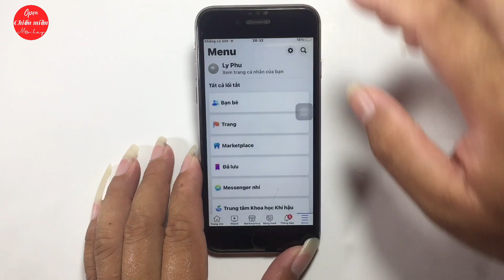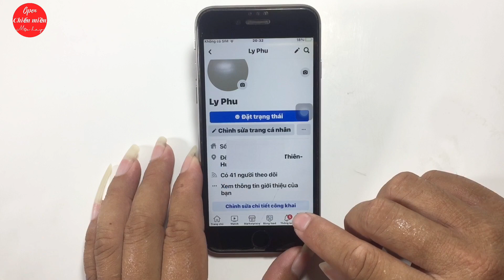Cách xem ai theo dõi mình trên Facebook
Cách xem ai theo dõi mình trên Facebook ! Danh sách người theo dõi trên Facebook , Vâng video trên mình xin hướng dẫn các bạn cách để xem ai đang theo dõi mình trên Facebook ,chỉ với vài thao tác đơn giản là các bạn có thể biết được tất cả những ai đã bấm nút Theo dõi bạn trên Facebook , Các bạn hãy theo dõi thật kỹ video là làm được nhé ! Chúc các bạn thành công
Biết được mẹo nào hay mình lại lên làm clip chia sẻ cho các bạn !
Mình cảm ơn các bạn rất nhiều